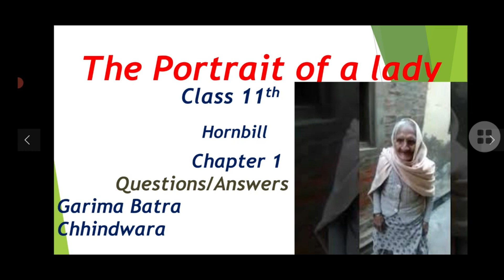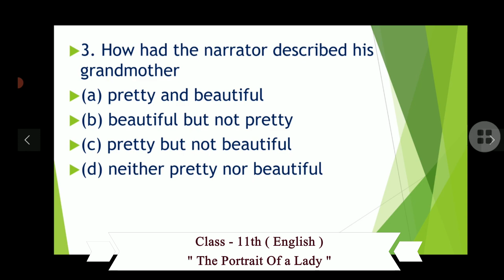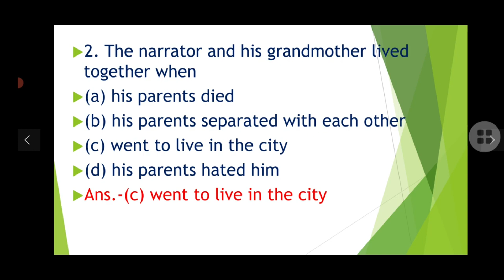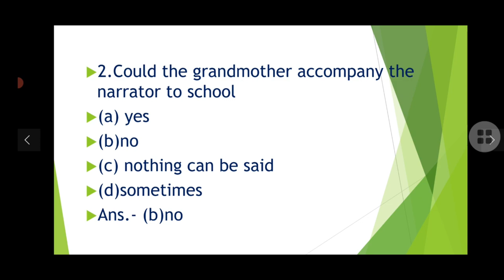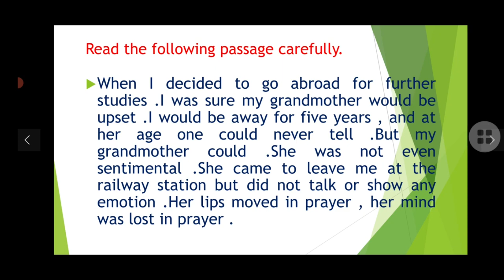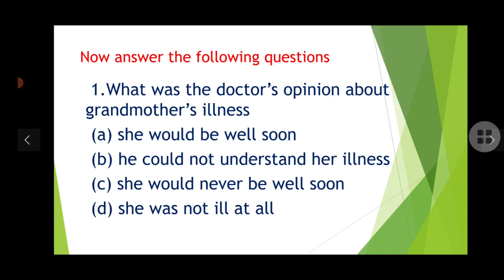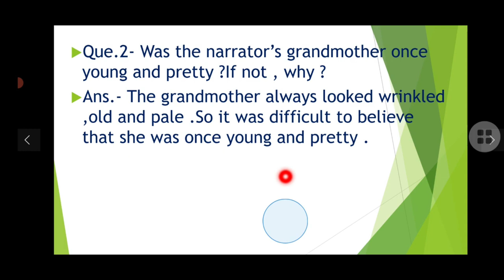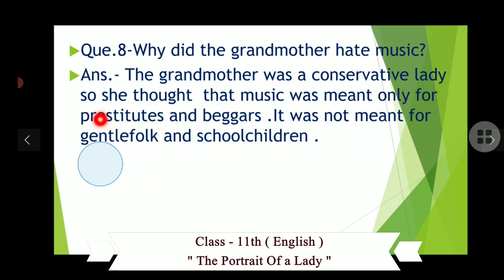22. कक्षा 11- अंग्रेजी | Class 11-English | The Portrait of a Lady ; Q&A